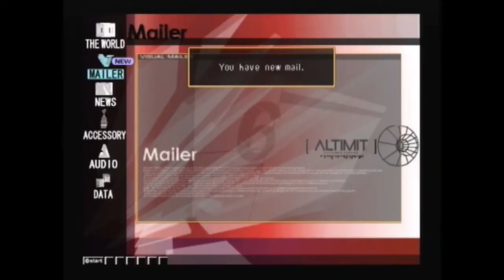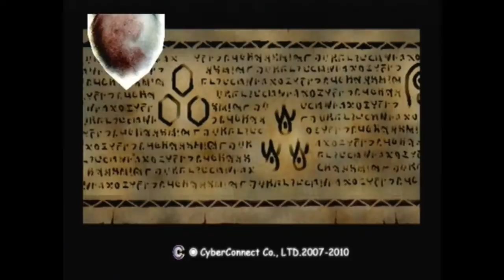⌈Walkthrough⌋ .Hack//Infection - Part 6 : The Data Drain Challenge [ENG]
~ READ DESCRIPTION ~

WATCH OUT ! MAY CONTAINING SPOILERS !

* Plz thumbs up ! Favorite up ! Share it ! And comment it if you want !
* For insults or bad comment, plz for PM =)
* I count on you for sharing my videos to make them more accessible for all !

- .Hack//Infection - Part 6 : The Data Drain Challenge -

Played by SpiritGun10
1st Walkthrough (Played many times)

Genre : Offline A-RPG
System : PS2
Language : English
Size : 480x360 (360p)

Developer : CyberConnect2
Publisher : Bandai